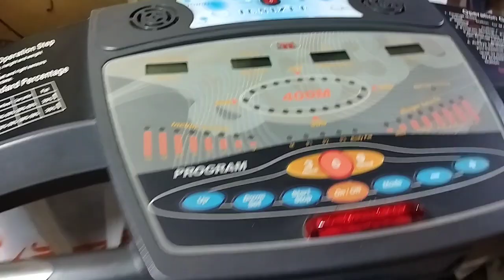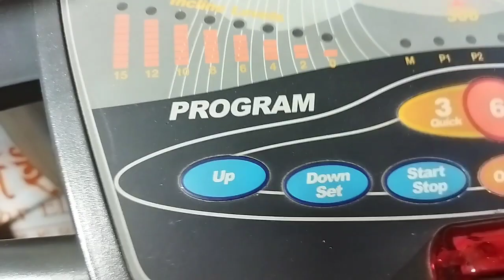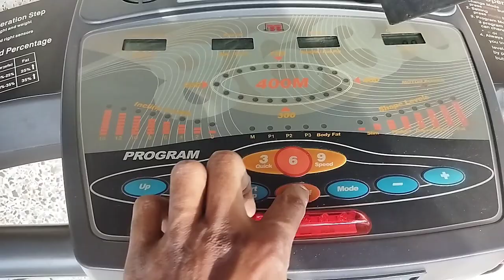Treadmill old motherboard damaged repaired power section failure